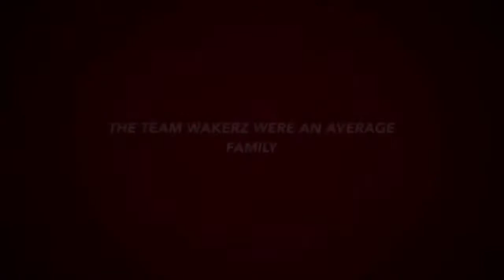My Team Wakerz YouTube Family.[Maria Teresa C. Fami]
Hi everyone I'm Maria Teresa.

No Copyright Intended: It's fair use no copyright is claimed and to the extent that material may appear to be infringed, I assert that such alleged infringement is permissible under U.S and Philippine Copyright Law. If you believe material have been used in an unauthorized manner, please contact the poster.

Facebook: Maria Teresa C. Fami